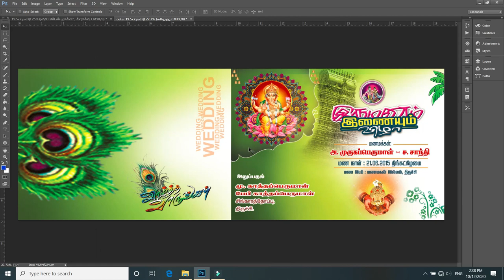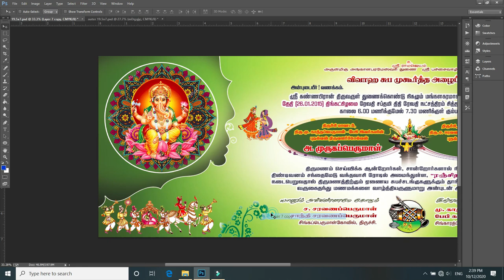wedding invitation psd free download